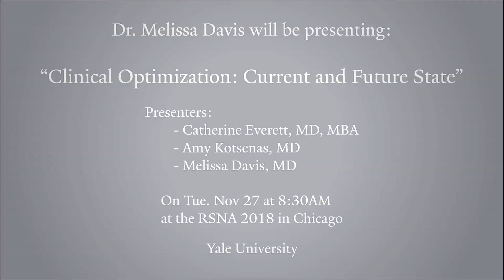Dr. Melissa Davis, Yale Radiology and Biomedical Imaging @ RSNA 2018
Speaker: Melissa Davis, MD, MBA
Assistant Professor of Yale Radiology and Biomedical Imaging
Chief of Emergency Radiology

The Radiological Society of North America’s Annual Meeting is our premier conference event of the year. Click to hear more directly from some of Yale’s many presenters at RSNA 2018.